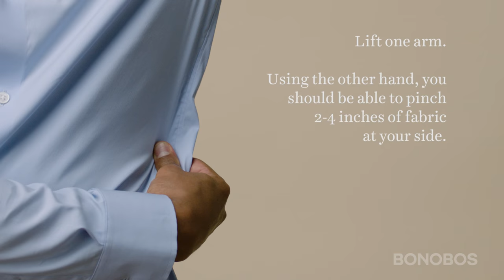Tricks to Tell if Your Dress Shirt Fits Properly | Bonobos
A well-fitting dress shirt is essential whether you're giving an important presentation or caring for your favorite house plant. In this video you'll find a few tricks to ensure your dress shirt fits properly.